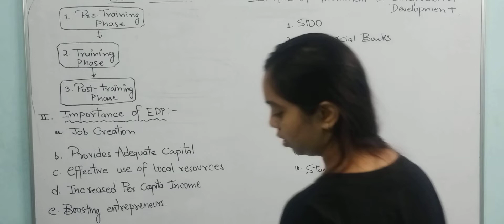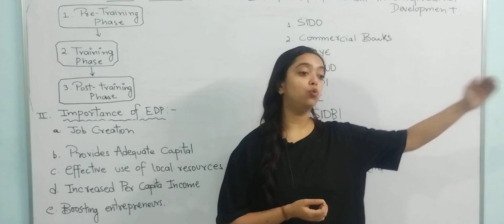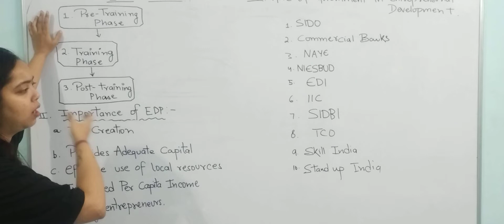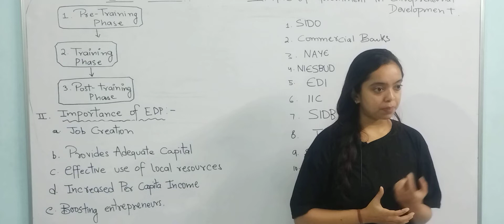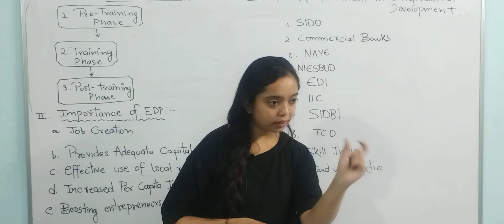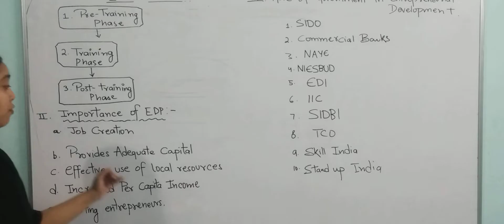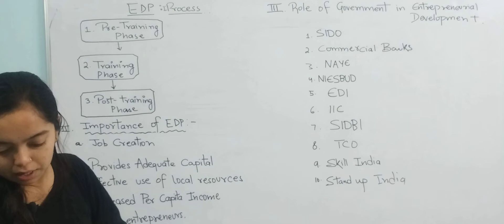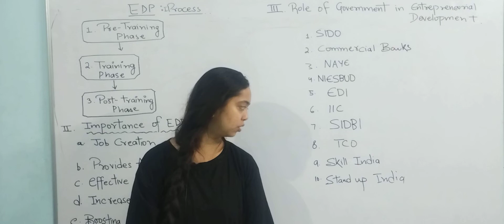Fundamentals of Entrepreneurship (Lec-3)